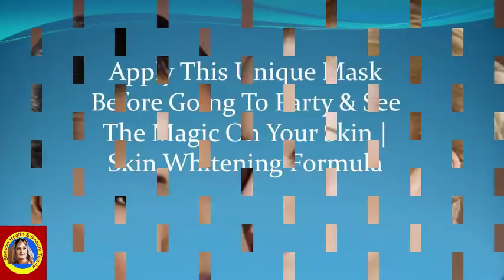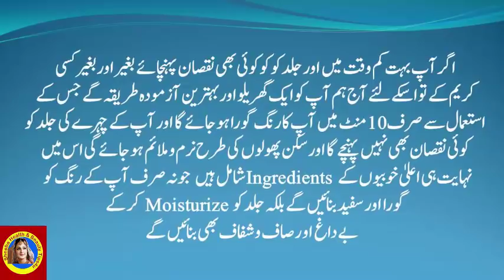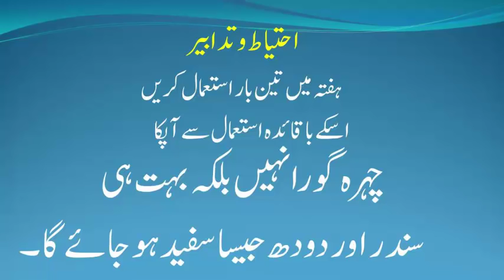Morning Chill Songs 🍇 Good Vibes Good Life | Romantic English Songs With Lyrics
Apply This Unique Mask Before Going To Party & See The Magic On Your Skin | Skin Whitening Formula. See and enjoy Apply This Unique Mask Before Going To Party & See The Magic On Your Skin | Skin Whitening Formula

DESCRIPTION
Ingredients:-